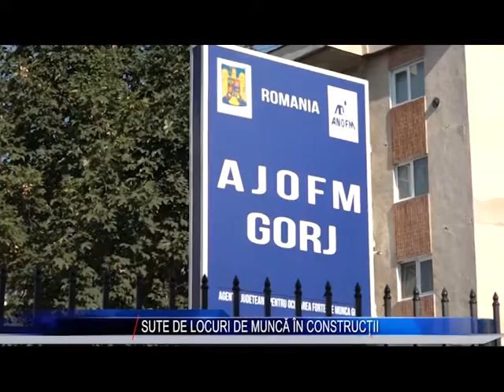SUTE DE LOCURI DE MUNCA IN CONSTRUCTII